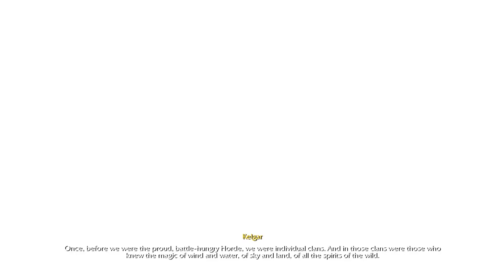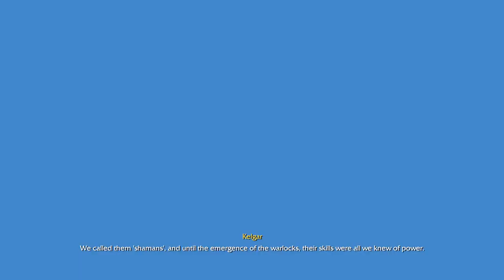Lord Of The Clans - Chapter 3 - Lethargy Of The Orcs - Warcraft 3 Reforged